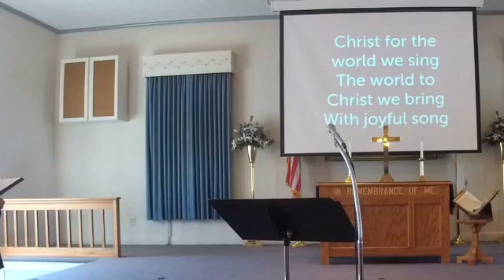6 5 22